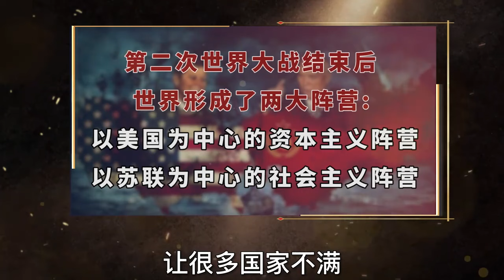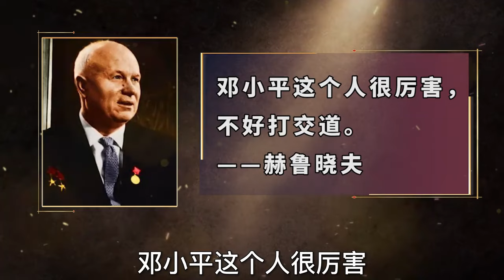邓小平外交高光时刻，霸气回应身高问题，赫鲁晓夫评价他很厉害